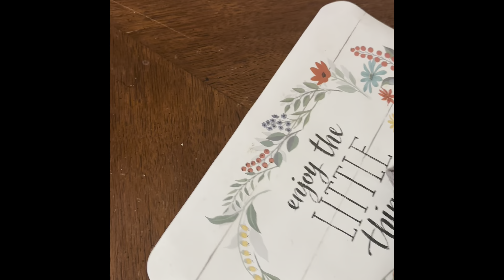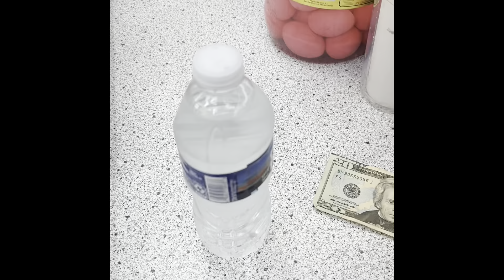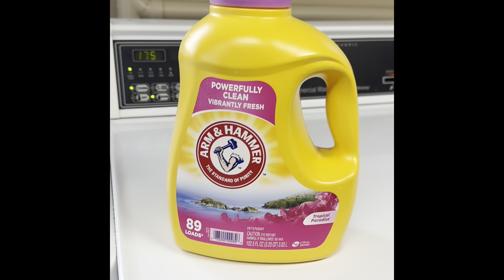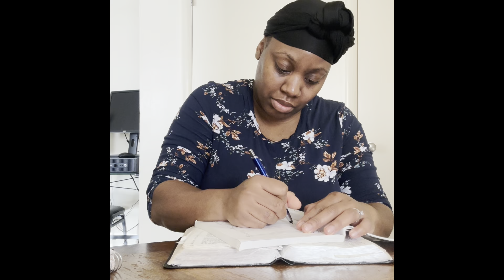PRODUCTIVE DAY IN THE LIFE OF A MOMMY|meal planning grocery shopping and other great things to do